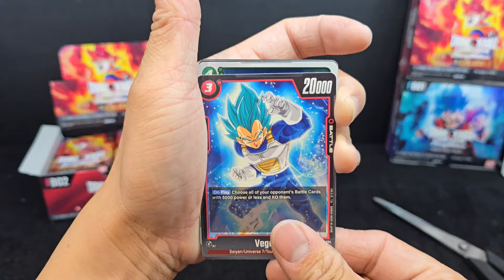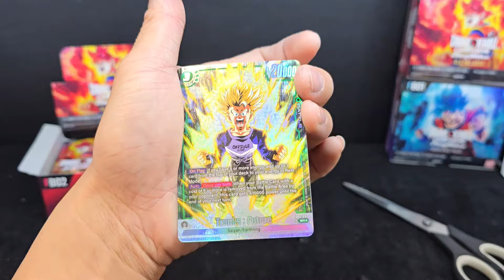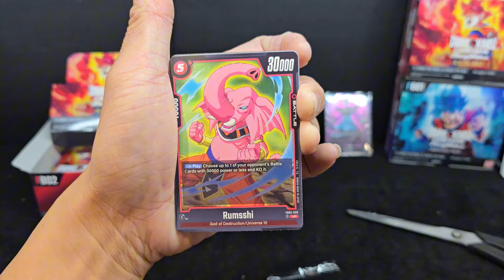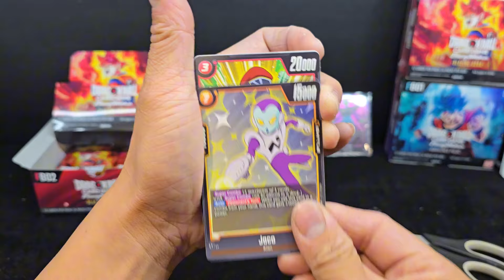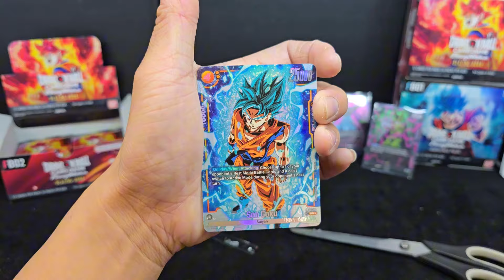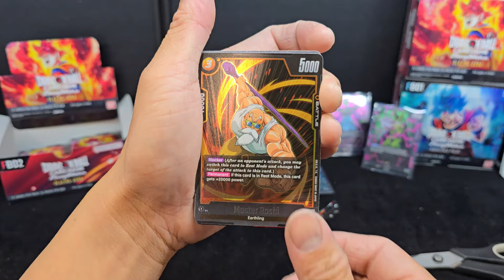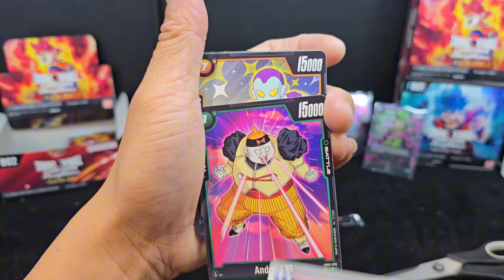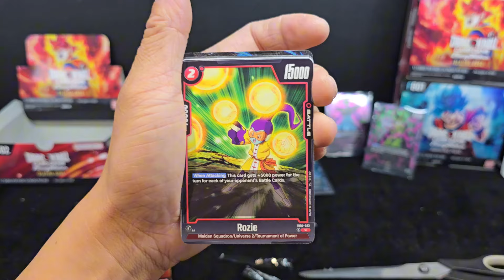FB-02 Blazing Aura - Dragon Ball Fusion world card game unboxing - Free codes!